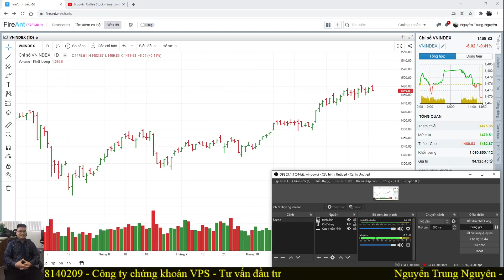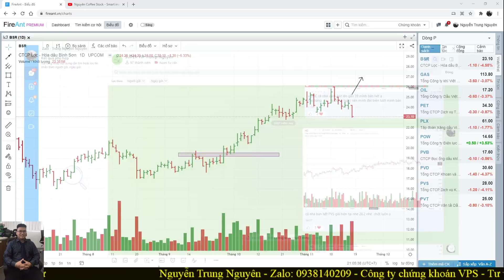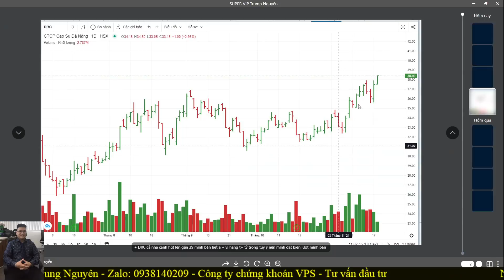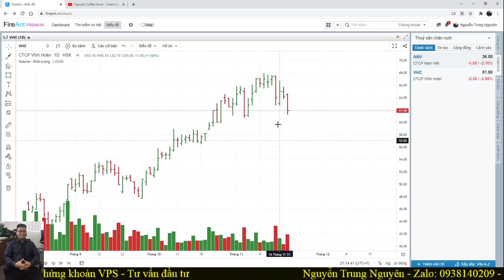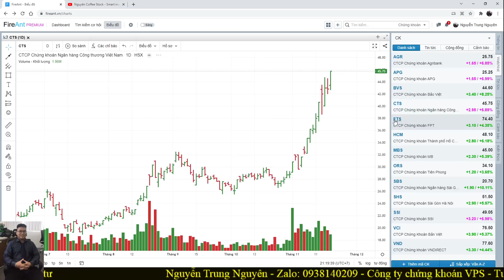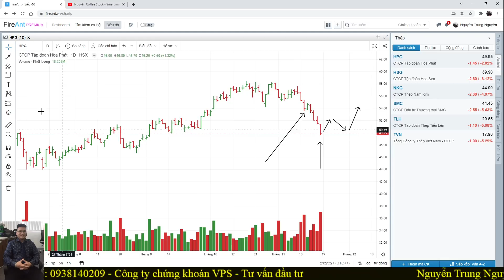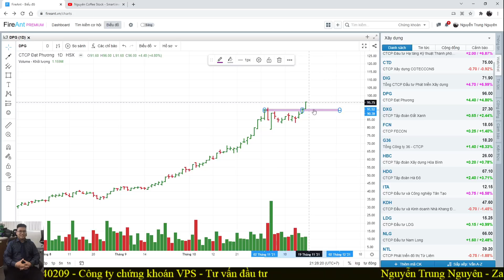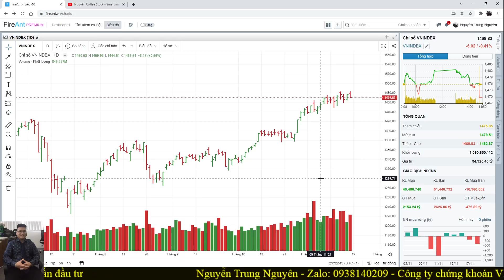Nhận định thị trường19/11Đáo hạn ít biến động - Yếu tố trả điểm- Nổ lực cắt lỗ - Quan sát tìm cơ hội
+ Đăng Ký Room VIP: Giao dịch trên 150 tr
+ Đăng Ký Room Super VIP: Sức mua có margin trên 1 tỷ
+ Hoặc chuyển ID: 9656 nếu đã có tk VPS tại HCM
KHAI GIẢNG KHÓA TIẾP THEO KHAI GIẢNG NGÀY 29/11
* ƯU ĐÃI HỌC PHÍ: MIỄN PHÍ CHO KHÁCH HÀNG THAM GIA ROOM SUPER VIP VỚI VỐN TRÊN 1 TỶ